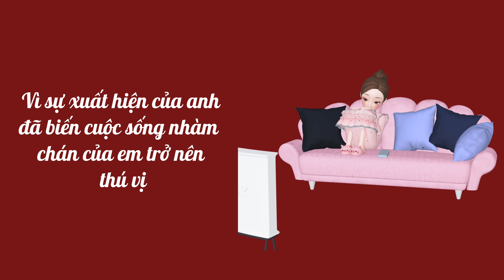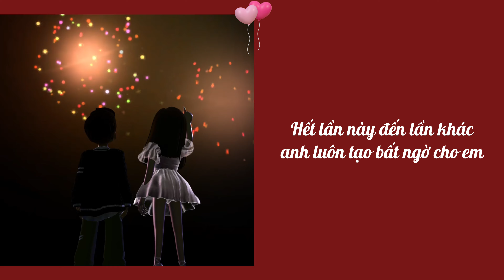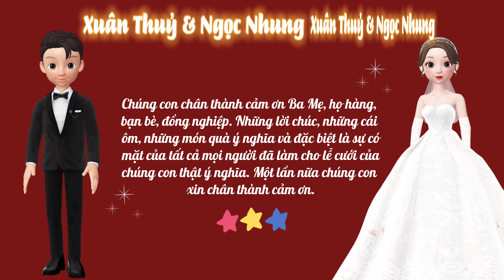HÀNH TRÌNH YÊU NHAU XUÂN THUỶ & NGỌC NHUNG | HỘI MÁU HÀ NỘI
Hành trình mình yêu nhau rạng ngời, có em làm bạn đời
Thật may mắn khi anh nhận ra đã yêu đúng người
Tìm được em giữa thế gian chắc chắn là định mệnh đó
Vì anh có tình yêu chẳng giống một ai khác

Hành trình mình yêu nhau tuyệt vời vì có em làm bạn đời đến mãi sau
Cùng nhau nhìn ngắm cả thế gian
Giống những thước phim Hàn Quốc mà em vẫn thích xem
Anh như là nam chính nói câu "사랑해"